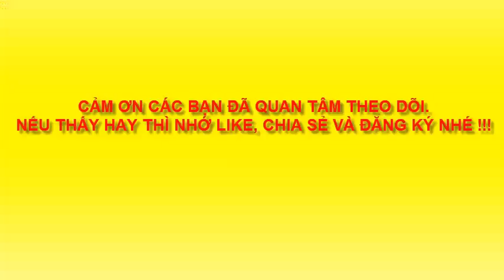VẼ CON TẮC KÈ HOA - draw the chameleon